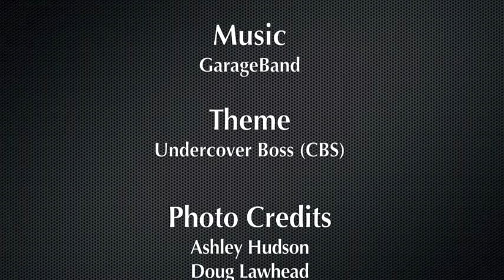Undercover Intern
The undergraduate internship program in psychology at Eastern Illinois University involves preparation for and completion of an internship in a site such as human services, human resources, child and/or adolescent services, or the criminal justice system. The orientation course covers the "nuts and bolts" of setting up an internship, including ethical issues pertinent to the sites in which students intern, the enrollment process, the dual supervision requirement, matching interests to site, and interviewing skills relative to acquiring an intern position. In addition, some time is spent exploring the connection between the internship experience and future academic and/or occupational goals.

In the Coles County area, there is a wide range of undergraduate internship sites available to psychology students. Some of the general areas in which to intern include women's services, children's services, mental health, public health, hospital settings, day-treatment programs, developmental disabilities agencies, chemical dependency treatment programs, educational settings, family law and forensic settings, sexual assault victim services, and domestic violence programs. Industrial psychology sites, typically in human resource departments, are also available. On occasion, students choose to intern in other parts of the state when a summer internship is secured.

This video highlights the "discovery" process of students who have participated in the internship program and how it has shaped their future career decisions. Also shown in the video is the internship program coordinator, a supervisor from a local agency, and a staff member of EIU's career services.